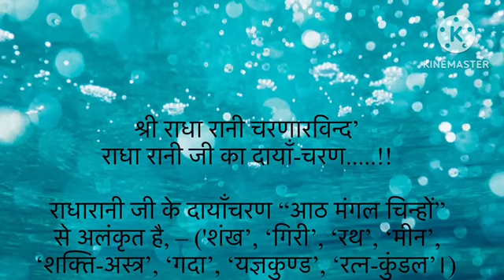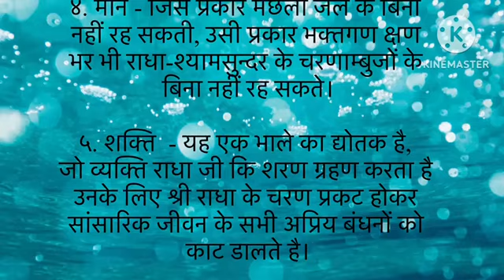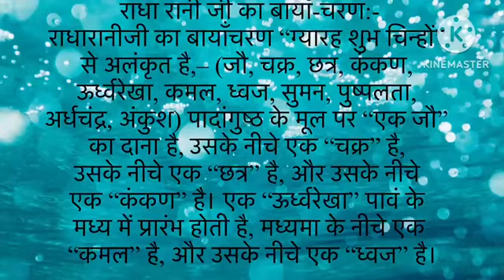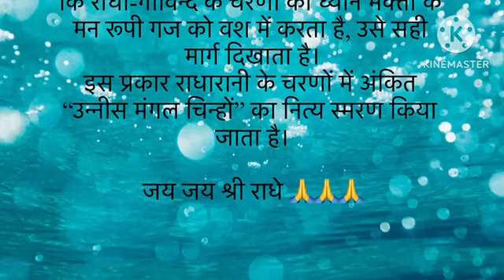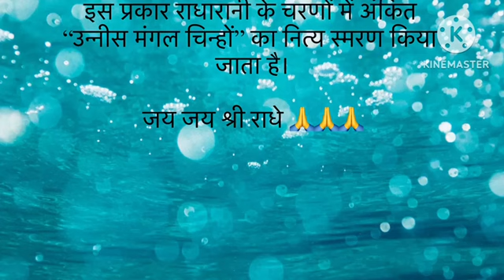श्री राधारानी के चरण चिह्न |Radharani Lotus feet 👣19 mark | Vrindavan Ras Mahima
"🌸 राधा रानी के 19 चरण चिह्न 🌸

हरे कृष्ण! 🙏 इस वीडियो में हम जानेंगे राधा रानी के 19 पवित्र चरण चिह्नों के बारे में, जो उनके दिव्य स्वरूप और महिमा को दर्शाते हैं। 🌺 वृंदावन की रस महिमा और राधा रानी के चरण चिह्नों की अद्भुत कथा को सुनें और अपने जीवन में भक्ति और प्रेम का संचार करें। 💖
sadhan path
bhajan marg
uddeshy harinaam prachar
iskcon vrindavan
iskcon vrindavan
chaitanya charitamrta
kundal krishn das official
podcast
satsang channel
yoga
पवित्र ज्ञान
speech
caitanya caritamrta
shorts
motivational speech
mindfullness
srimad bhagawatam
meditation
srimati radharani
mayapur mellows
bhajan saar
spirituality
hindi kahani
katha live
bhagwat katha
prachaar
devotional content
trending
mantra
gaur gopal das
spiritual discourses
bhajan
hinduism
satsang
satsang
radha naam jap
live katha
sanskar santon ki vani
viral
motivational
krishna
radhe radhe
kahani
krishna bhajan
krishna bhajan
hare krishna
hare krishna
katha
gau katha
devotion
hindutva
dhyan sreenivasan
hindi
bhagavad gita
sadguru
live bhajan
jagannath katha
bhagwat katha day 6
santon ki vani
krishna songs
srila prabhupada
spiritual guidance
channel
mahadev
pravachan
pilgrimage
radha
radha krishna songs
kirtan
spiritual
spiritual
vrindavan
pravachan
aarti
religion
real stories
art of living
dhyan
sanskar
mero mathura
inspirational
sanatan dharma
bhaktipath
bhakti
life story
indian philosophy
temple
hare krishna hare rama
lord krishna
mero vrindavan
vaidic
सत्संग
indian culture
devotional
iskcon
jap
yog
iskcon mayapur
sadhna
hindu dharm ki history in hindi
gau seva dham
shravan
भागवत कथा
sanskar katha
sadupdesh
dharmik
sanskar bhajan
religious teachings
pravachan in hindi
santon ke updesh
holy name
devotional channel
bhagvat katha
pravachan sadhna
swami ramdev channel
religious channel
sadhna bhajan
nonstop bhajan
hindu dharma
srimad bhagwat katha
radha nam kirtan
pravachan pravachan
krishna katha
shreemad bhagwat
indian religion
sadhna katha
govind
cultural
meera ke prabhu girdhar nagar katha
regional
pravachan katha
bhawgat katha
chalisa
shri music
bhajn
tirupati bala ji
krishnabhajan
ramkatha
pravachan bhajan
laddu gopal shorts video
meera ke girdhar
no. 1 devotional channel
laddu gopal status
devot
sanatan dharam
hindu dharam
kanha shorts
balkrishna
bhagwa
bhakti bhagwan
live aarti
bhakti channel viral video
jankinathji
jankinath prabhuji
HG Jankinath prabhu
untold krishna katha
krishna katha vrindavan
untold krishna story
vrindavan ras mahima
mero vrindavan
bhandirvan vrindavan
vrindavan katha
iskcon vrindavan
vrindavan
vrindavan leela
daily devotional
sadhan path
bhajan marg
podcast